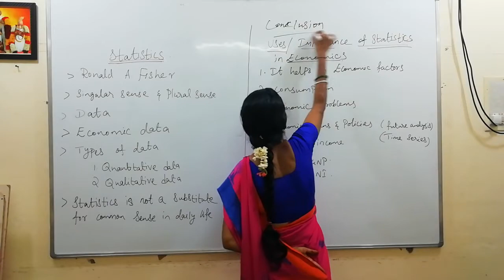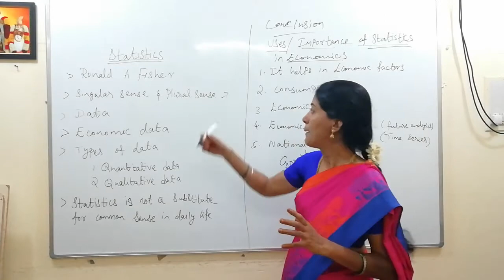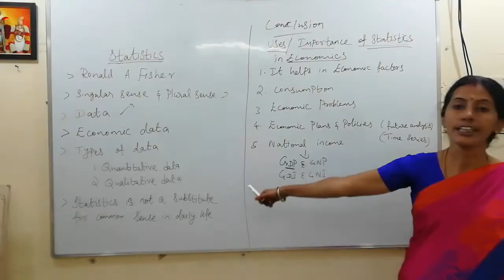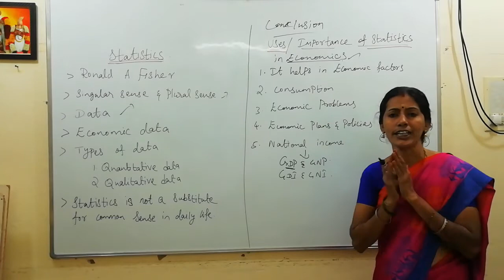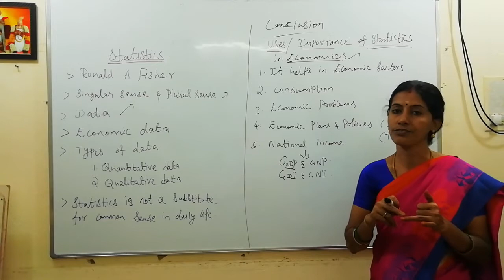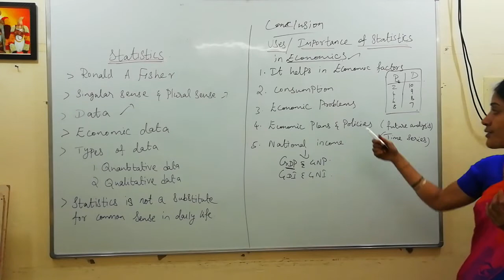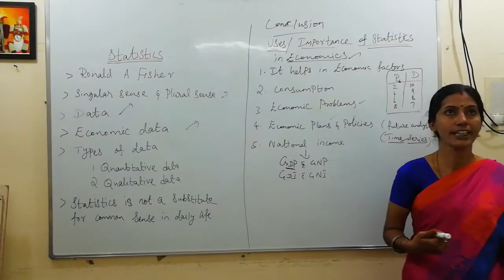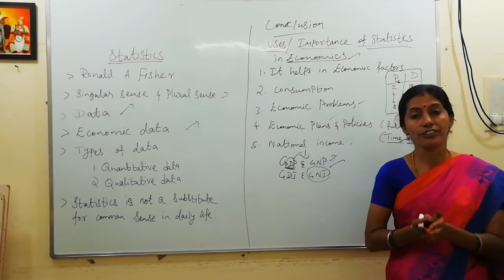Importance of statistics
Conclusion7/9/2020